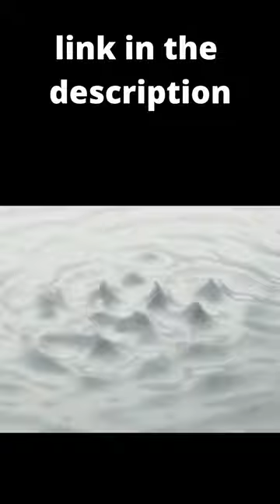Magnetic Wireless Car Charger on amazon / new products/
hello friend
welcome to
    my
new products